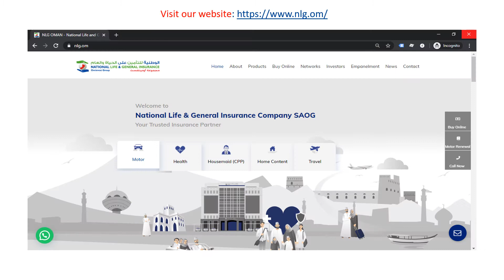Home Contents Insurance Online - NLG | National Life & General Insurance Company SAOG.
Home Insurance online by NLG. Buy house/property insurance online from the comfort of your own place. and purchase in few steps.